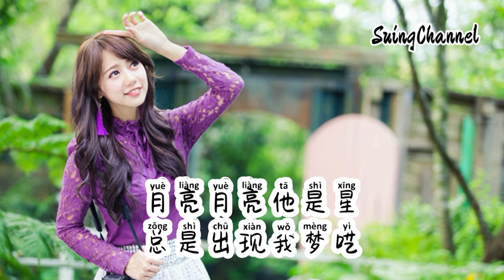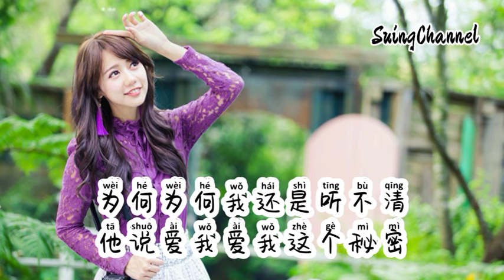月亮月亮我问你-丁乙 [ 可是月亮月亮我问你, 为何他只出现在夜里, 天若有情让缘分注定, 别把别把我的梦叫醒 ]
月亮月亮我问你-丁乙
词曲：孙英男
编曲：王亚东
和声：小佑
混音：宋马超
OP：新创焦桐文化
月亮月亮我问你
为何照不进天明
一抹寂寞送给你
别让晚风太多情
月亮月亮他是星
总是出现我梦呓
迟来的雨下的无声无息
只是让梦更难醒

可是月亮月亮我问你
为何他只出现在夜里
天若有情让缘分注定
别把别把我的梦叫醒
月亮月亮我问你
他是否已明白我心意
为何为何我还是听不清
他说爱我爱我这个秘密

月亮月亮他是星
总是出现我梦呓